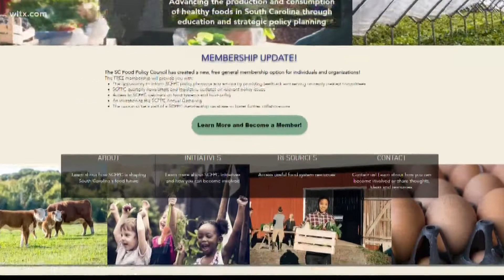New tool helps locate fresh food, veggies in Columbia area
A new online tool has been created to make it easier to find fresh food vendors in the Columbia area. More